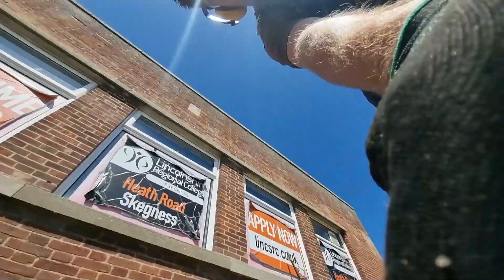Cleaning OVERGROWN patio areas for a local church | Pressure Washing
This was a nightmare of a job with poor drainage and more grass and weeds than my own lawn!
This new church and community centre reached out to me a few weeks ago to see if I could help clean it up, the weeds weren't nearly as bad when I first went to see it!

The job took a lot longer than expected but we got there in the end, even got some compliments from the locals!